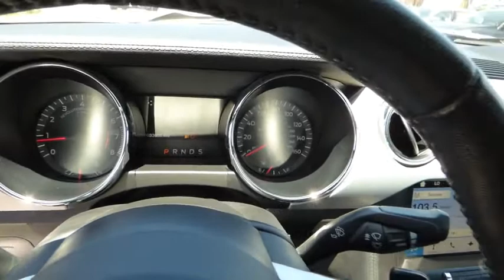2017 Ford Mustang Palm Springs, Palm Desert, Cathedral City, Coachella Valley, Indio, CA 293703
Ingot Silver Metallic U 2017 Ford Mustang available in Palm Springs, California at VW of Palm Springs. Servicing the Palm Desert, Cathedral City, Coachella Valley, Indio, CA area.

67900 E Palm Canyon Dr

Thank you for shopping at Volkswagen of Palm Springs. We've built a car buying process designed around you to save you time and money. If we dont have exactly what youre looking for, we'll help you find the right vehicle for your lifestyle. Its that simple. Call us today at .brbrPriced below KBB Fair Purchase Price!brbr2017 Ford Mustang EcoBoost PremiumbrbrbrClean CARFAX.brCARFAX One-Owner.brbrbrAwards:br * JD Power Initial Quality Study (IQS) * 2017 KBB.com 10 Coolest Cars Under $25,000 * 2017 KBB.com Brand Image Awards * 2017 KBB.com 10 Most Awarded BrandsbrbrReviews:brbr * Multiple appealing engine options include a turbocharged four-cylinder, a V6 and a roaring V8; lots of interior upgrades give it a classy/high-tech vibe; sharp and grippy handling around turns. Source: EdmundsbrbrbrDISCLAIMER: Dealer shall in no way be held liable for any errors or omissions to be found on these web pages. All prices are plus any applicable state taxes and fees. Prices are subject to change without notice. All vehicles are subject to prior sale. We will do our best to keep all information current and accurate however, the dealership should be contacted by phone, e-mail or in person for final pricing and availability. A dealer documentary service fee of up to $80 may be added to the sale price or capitalized cost. Vehicle may have dealer installed accessories for display purposes only, and may not be reflected in Selling Price. All current incentives listed are purchase only. See dealer for lease incentives.